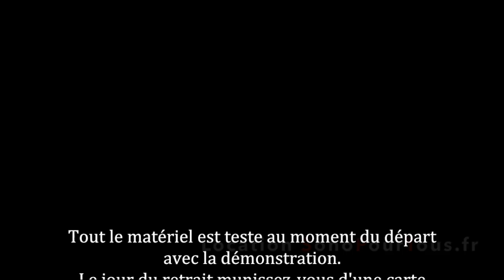Video Demostration lyre cube led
sonopourtous propose la location d'un jeux de lumière idéal pour les soirée clubbing. lyre cube à led avec 6 faisceaux LED puissants, multi couleurs et rotatifs